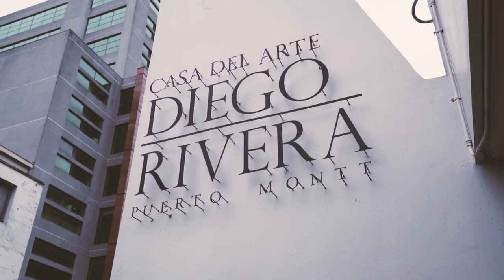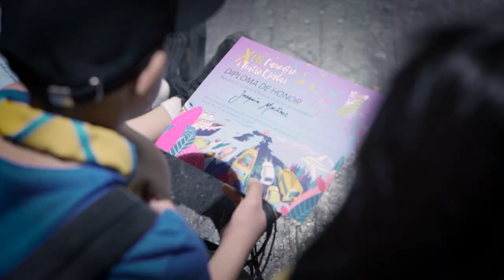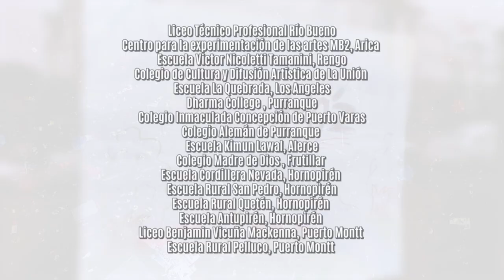ETE | Encuentro de Teatro Escolar | 2019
La décima versión de ETE, Encuentro de Teatro Escolar en Pto Montt, reunió a cientos de estudiantes en torno al teatro, en medio del estallido social.